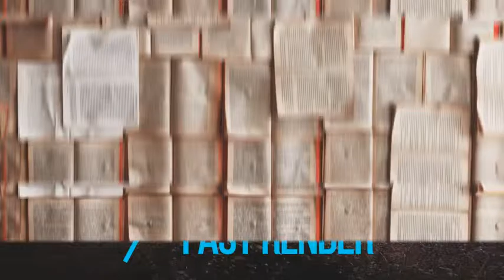Photo Slide Show (Top After Effects Templates)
Photo_Slide_Show - No Plugins - All made in After Effects - Editable with After Effects CS5.5… - 3840×2160 4K Resolution - Works with any frame rate - 23 Text Placeholders - Duration: 01:04 - 12 Image - Music link: